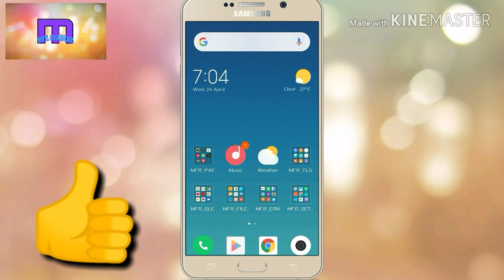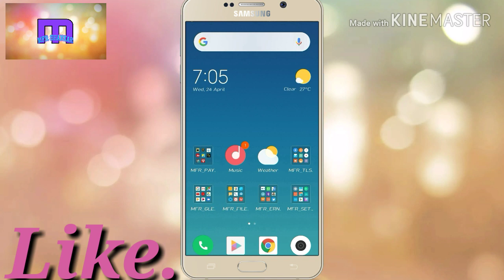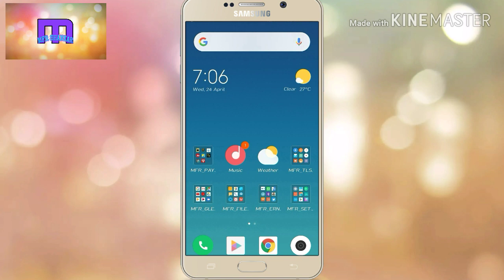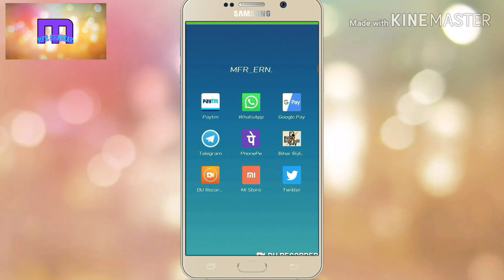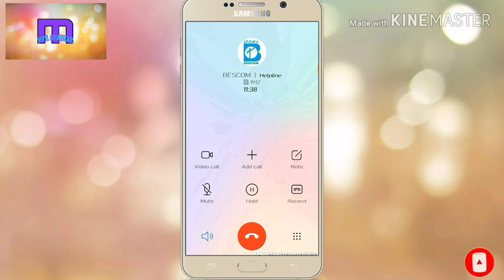बिजली बिल कैसे निकाले वो भी मीटर नम्बर से।।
meter number se bijali bill nikale,
meter number se bijli bill kaise nikale jharkhand,
meter number se bijli bill kaise nikale maharashtra,
meter number se bijli ka bill kaise nikale,
meter number se bijli bill kaise nikale haryana,
meter number se bijli bill kaise nikale west bengal,
meter number se bijli bill kaise nikale pakistan,
meter number se bijli bill kaise nikale assam,
meter number se bijli bill kaise nikale odisha,
meter number se bijli bill kaise nikale dhbvn,
meter number se bijli bill kaise nikale rajasthan,
मीटर नंबर से बिजली बिल कैसे देखें,
मीटर नंबर से बिजली बिल कैसे निकाले,
अपना बिजली बिल कैसे निकाले,
मीटर नंबर से बिल कैसे देखें,
meter number se bijli bill kaise nikale,
meter no se bijli bill kaise nikale,
meter number se kaise pata kare bijli bill,
बिजली बिल कैसे निकाले मोबाइल से,
मीटर नंबर से बिल कैसे निकाले,
घर का बिजली बिल कैसे निकाले,
अपने मोबाइल से बिजली बिल कैसे निकाले,
name se bijli bill kaise nikale,
meter ke serial number se bijli bill kaise nikale,